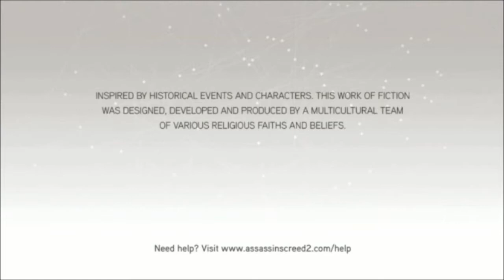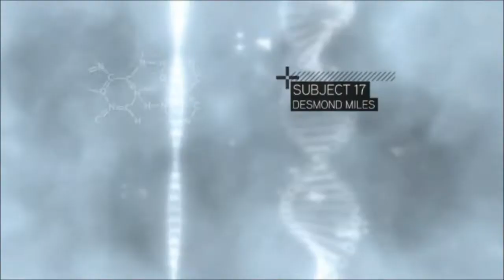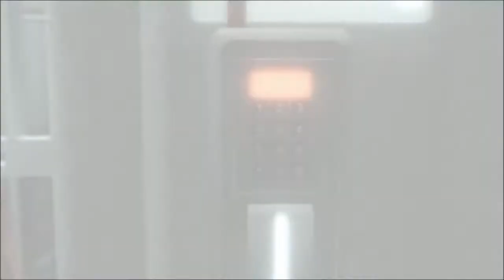How Far Can i Get? - Assassin's Creed 2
in this "episode" of "how far can i get?" i take on Assassin's Creed 2 (or II) to see how far i can get in the 30 minute trial avalable on OnLive. as usual this is in a "let's play" format which means i record candidly as i play. i do apologize for any audio quality that is below par in the game than usual, i was rendering something in the backround as i was recording. not one of my better ideas. the next one will be much better. anyway, if thou liked hit that like button, favorite this sucker, subscribe to see more from me, and share with your friends. enjoy!